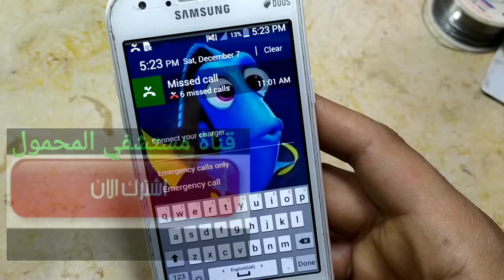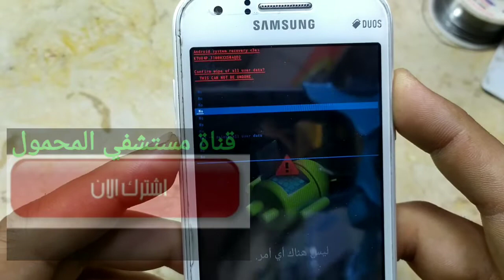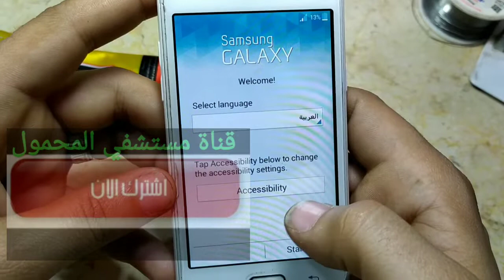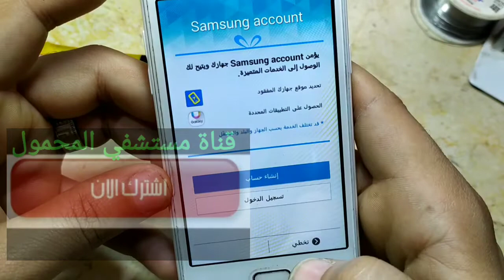طريقة فك قفل الشاشة والرمز السري لاي تلفون اندرويد عند نسيانه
فك حماية اي تلفون
سامسونج هواوي انفنكس اوبو تكنو هونر